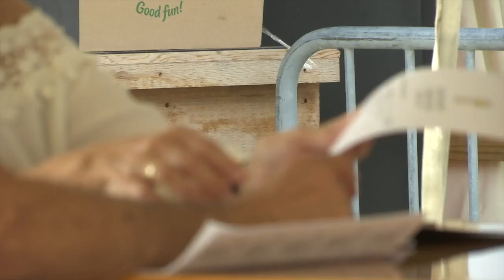Indiana Grand Diaries: Far More Than A Fraction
Several racetracks around the country have started fractional ownership clubs, which offer people shares of a racehorse at a low, fixed cost without the liability of full ownership. The idea is to give fans a taste of the ownership experience.

Indiana Grand launched a new fractional ownership group this year called Grand Gesture Stable, and it’s taking things quite a bit further, as Scott Jagow reports in this edition of Indiana Grand Diaries.

Note: Copy correction in the video – Mari Hulman George is the breeder of AJ Pacer. Indiana Grand owns the other half of the filly.